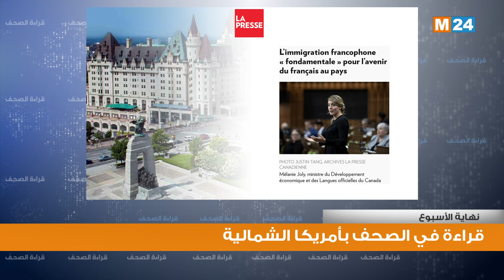قراءة في أبرز اهتمامات الصحف بأمريكا الشمالية